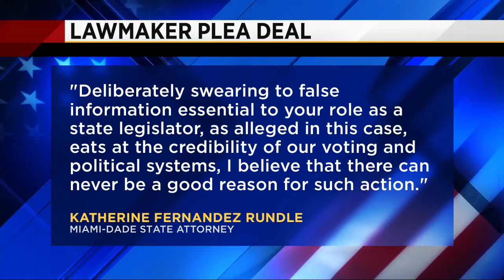Daisy Baez pleads guilty to perjury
Daisy Baez pleads guilty to perjury under the terms of a plea deal.